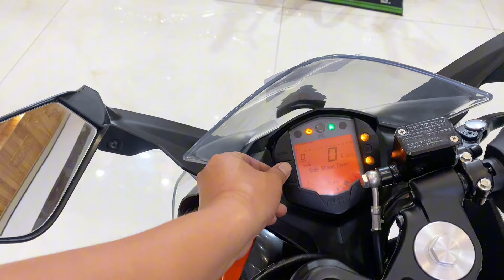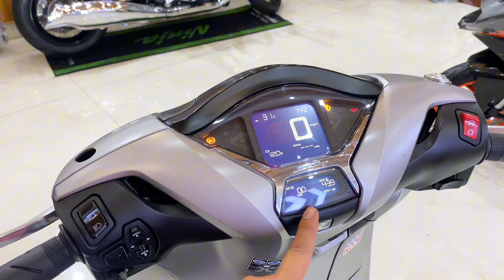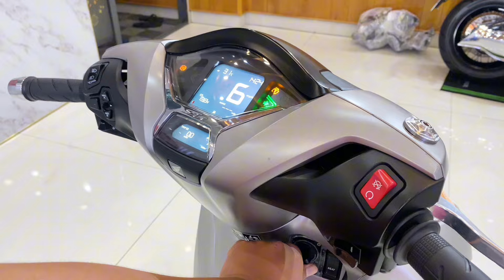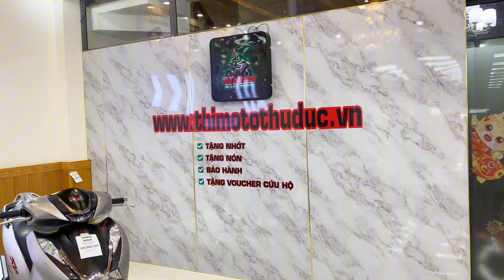KTM RC390 2022(7x)+SH350 2022(10x)-Thi Moto Thủ Đức